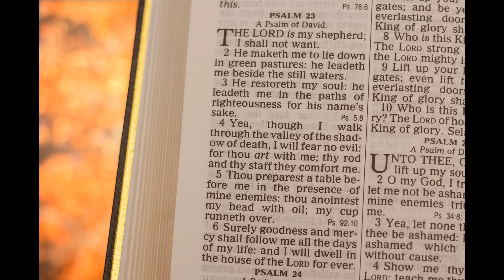The War of the Worlds 1953 Goofs and Amazing Facts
In this video I take a look at the 1953 War of the Worlds movie starring Gene Barry and Ann Robinson that paved the way for future sci-fi movies decades to come with fun goofs, interesting mistakes, and amazing trivia facts! Find out why the wires that held up the Martian war ships everyone complains about weren't there originally when the movie was first released to theaters. See a stuntman hit his mark, while his mattress gets blown away before he lands. Find out which building the Martians attacked that was also used as the Daily Planet on the Adventures of Superman TV series.

Gene Barry who played as Dr. Clayton Forrester also starred on classic television series such as Burke's Law and Bat Masterson. Ann Robins who played Sylvia Van Buren went on to return to War of the Worlds for a few episodes of the 80's TV series. Both Barry and Robins did a cameo on the 2005 War of the Worlds movie starring Tom Cruise.

0:00 Intro
0:33 War of the Worlds Goofs
2:11 The Wires that held up the Martian ships
3:20 Typical Hollywood Christian Stereotype
4:57 Stunt gone wrong
5:21 Plane crash goof
5:45 Martian eye destroyed
6:05 War of the Worlds Facts
6:32 Los Angeles City Hall
7:00 Les Tremayne who played the General and on the Shazam TV series
7:25 Gene Barry and Ann Robinson